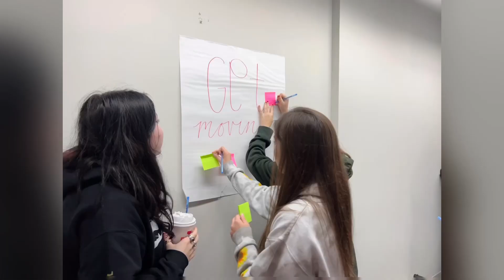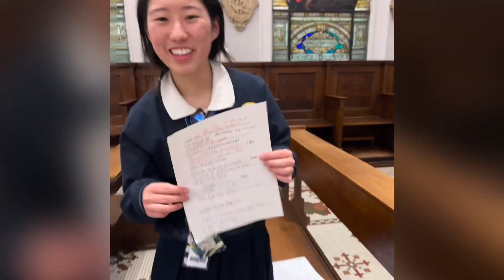End of School Year slideshow 2023